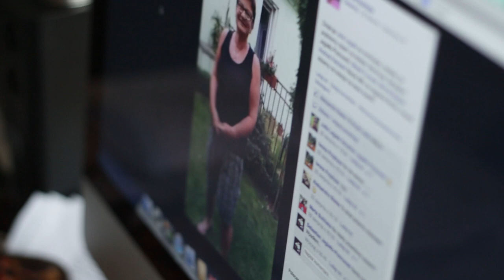Ice Bucket Challenge- Sebastian Jagiełło-Piotrowski, Poland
Dziękuję za wyzwanie do Ice Bucket Challenge!
Ze swojej strony wyzwanie rzucam - Tomasz Szypuła, Aneta Zubiak, Anna Grodzka! Macie 48 godzin, inaczej 100 dolarów wędruję do fundacji zajmującej się opieką nad ludźmi chorymi na stwardnienie zanikowe boczne!

Thank you for the challenge to Ice Bucket Challenge!
For its part, the challenge  - Thomas Szypuła, Aneta Zubiak, Anna Grodzka! You have 48 hours, otherwise $ 100 wander for the care of sick people amyotrophic lateral sclerosis!